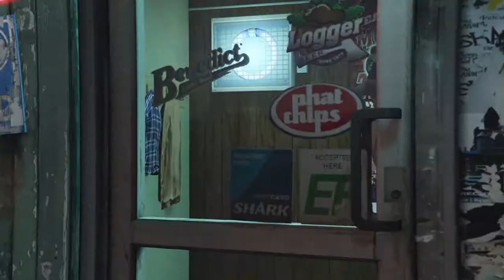El entierro, mision gta 5 online.